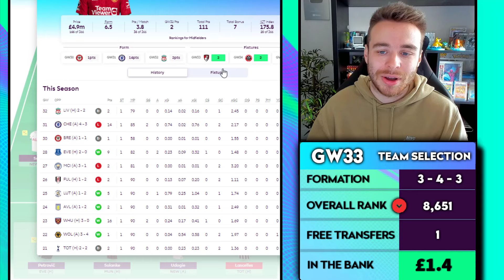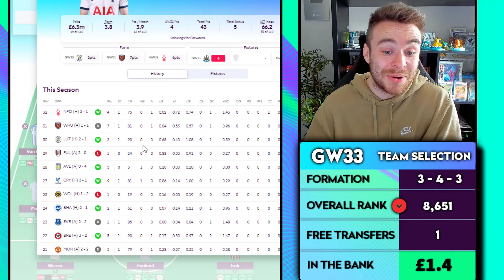FPL GAMEWEEK 33 TEAM SELECTION | RANK 8K | FANTASY PREMIER LEAGUE TIPS 2023/24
In today's video we go over my FPL Team Selection & Reveal for Gameweek 33. I'll be taking you through my team, my thoughts on transfers, changes, captaincy and what moves I'm thinking about when locking in my final Fantasy Premier League team for Gameweek 33.

⚽️ FPL Now mini league code: u3liu7